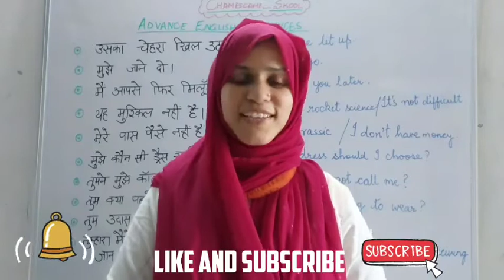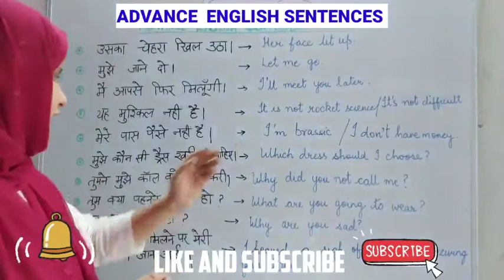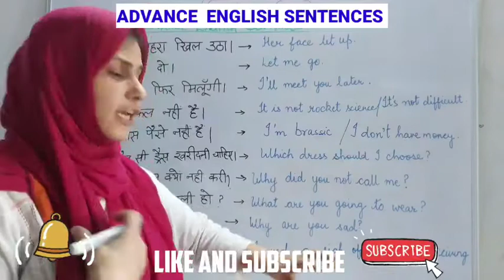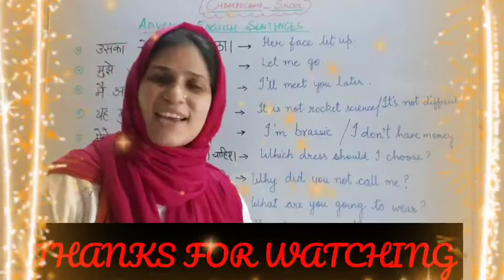Advance English sentences for daily use